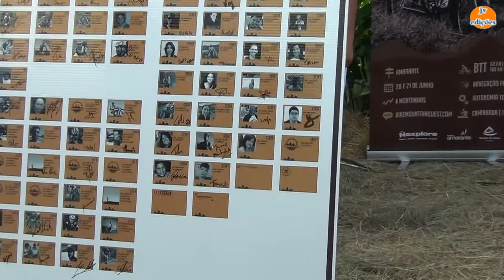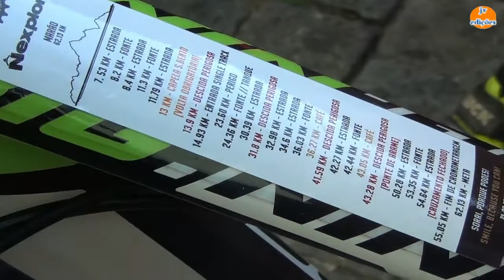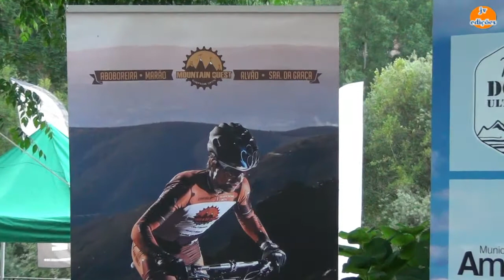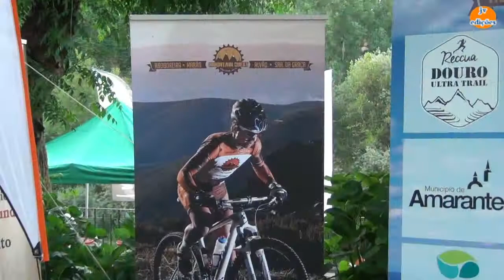MOUNTAIN QUEST-Partida de Amarante-2015